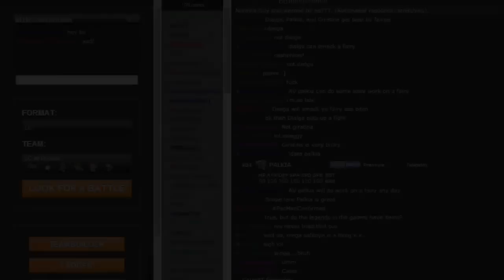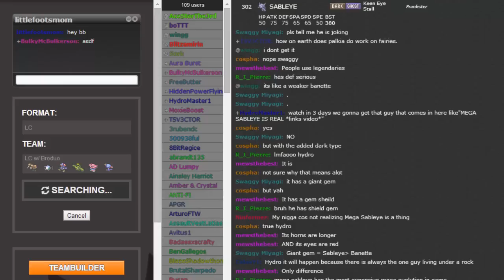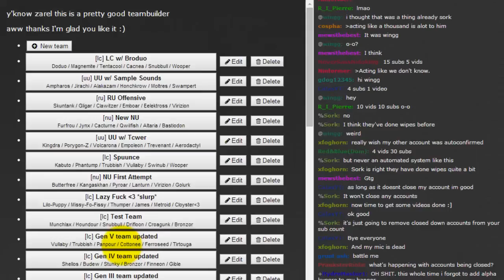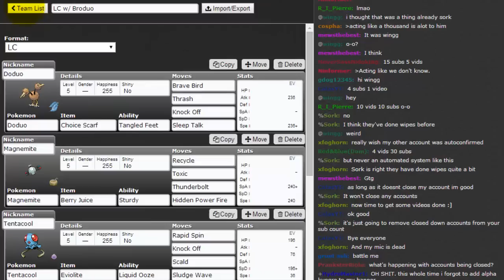Three's a Crowd - Showdown Daily w/ TheDeadlyBroduo [FINAL]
Alright guys, some of you may remember Showdown Dailies a while ago, and I thought I'd give it another go. Let's get to it shall we?
*REMEMBER* These aren't always uploaded every day~

Team:
Doduo @ Choice Scarf
Ability: Tangled Feet
Level: 5
EVs: 236 Atk / 236 Spd
Jolly Nature
- Brave Bird
- Thrash
- Knock Off
- Sleep Talk

Magnemite @ Berry Juice
Ability: Sturdy
Level: 5
EVs: 240 SAtk / 240 Spd
Modest Nature
- Recycle
- Toxic
- Thunderbolt

Tentacool @ Eviolite
Ability: Liquid Ooze
Level: 5
EVs: 196 HP / 76 Def / 196 SDef / 36 Spd
Calm Nature
- Rapid Spin
- Knock Off
- Scald
- Sludge Wave

Cacnea @ Eviolite
Ability: Water Absorb
Level: 5
EVs: 36 HP / 236 Atk / 116 Def / 116 SDef
Brave Nature
- Spikes
- Giga Drain
- Drain Punch
- Sucker Punch

Snubbull @ Eviolite
Ability: Rattled
Level: 5
EVs: 36 HP / 196 Atk / 36 Def / 36 SDef / 196 Spd
Adamant Nature
- Play Rough
- Earthquake
- Close Combat
- Thunder Wave

Wooper @ Eviolite
Ability: Unaware
Level: 5
EVs: 236 Def / 236 SDef
Impish Nature
- Stockpile
- Recover
- Earthquake
- Ice Punch